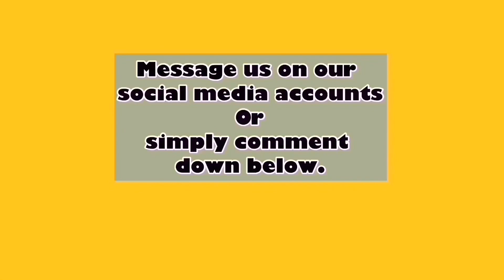Sajitha Anthony - SWARNAPALIYE (ස්වර්ණපාලියේ) ft. SANUKA (Official Music Video) REACTION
Sajitha Anthony - SWARNAPALIYE (ස්වර්ණපාලියේ) ft. SANUKA (Official Music Video) REACTION ZiSy Stories 🇱🇰🇵🇭

This song was also sang during the battles in the Voice teens sri lanka.

Love Love,
ZiSy Stories

2. "It's fair use" No copyright is claimed and to the extent that material may appear to be infranged or assert that such alleged infringement is permissible under U.S and Philippines copyright law. If you believe material have been used in an unauthorized manner,please contact the poster.
3. This video is not associated with any company or products mentioned on the video.
4. No intention to infringe on photo or audio used in this video.

Sajitha Anthony - SWARNAPALIYE (ස්වර්ණපාලියේ) ft. SANUKA (Official Music Video)
Sajitha Anthony
The Voice Teens Sri Lanka